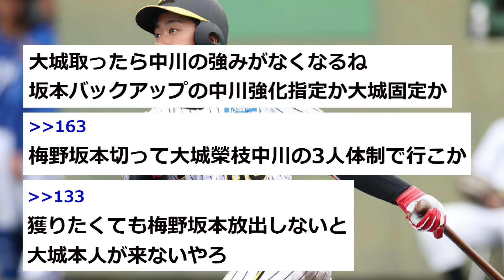【阪神】中川がかなりヤバい模様...【2chスレ】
-コメント-
ひほう、なかがわはやと。
中川は来年再来年鳴尾浜の正捕手や、3年後にセカンドキャッチャー、27年から正捕手でええ、これでも24歳で若過ぎるくらいやからな。
FAで大城とるの？
巨人の主力選手取ってもええんかな、ええなら貰おう。
獲りたくても梅野坂本放出しないと、大城本人が来ないやろ。
梅野坂本切って大城榮枝中川の3人体制で行こか。
大城取ったら中川の強みがなくなるね、坂本バックアップの中川強化指定か大城固定か。
FAするなら、大城はスタメン確約レベルを1番の条件にしてそう。
大城なら広い甲子園でもにわりろくぶごりん、8本くらい打つやろ、坂本はバックアップやな、中川はこないだフェニックスに復帰したけど身体弱すぎてな。
大城100、坂本30、さかえだ１３、これがええなぁ。
さすがにそれやと坂本出て行くわ。
巨人からFAででてくぜんていが妄想、大山も同じだけどね。
大城はFAしたらいろんなとこから声はかかるだろうけどセリーグよりDHあるパの方が合うんじゃないかなぁ。